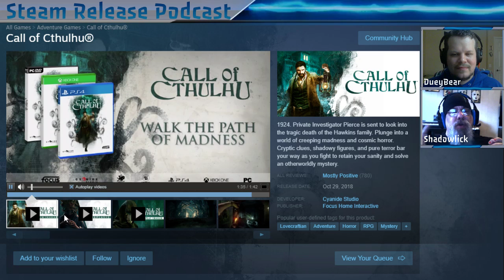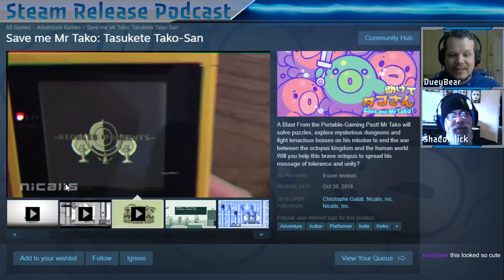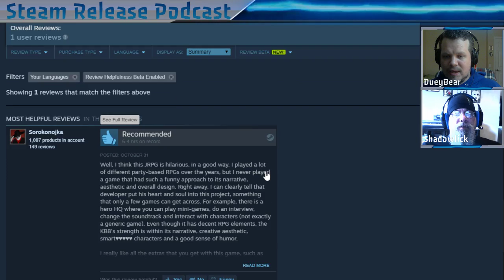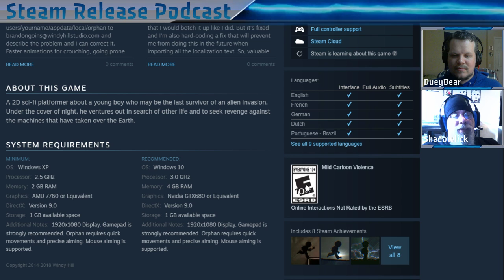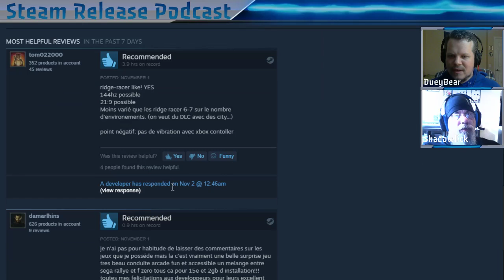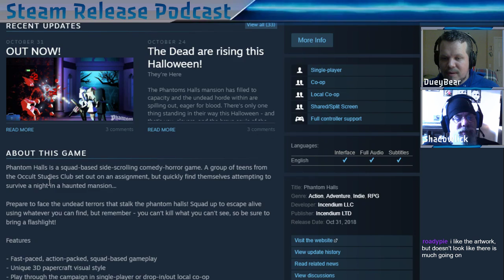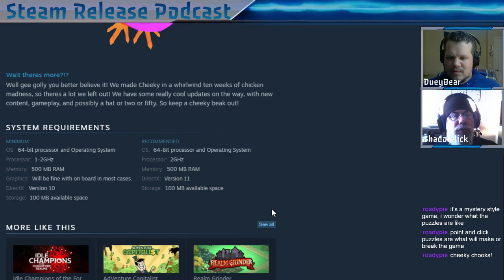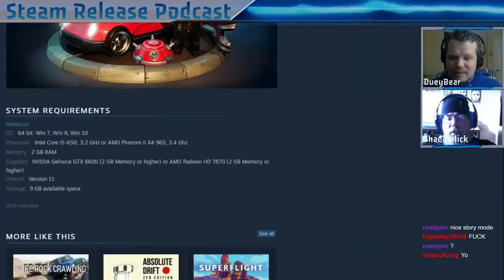Steam Release Podcast Ep. 7 feat. Shadowlick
Another week, another slew of Steam releases to show off!

Tuesday, October 30th
Save me Mr Tako: Tasukete Tako-San
Kaiju Big Battel: Fighto Fantasy
The Witch's House MV
Orphan

Wednesday, October 31st
Rise: Race The Future
Dungeon League
Phantom Halls
The Land of the Seazogs
Cheeky Chooks

Friday, November 2nd
Meow Motors